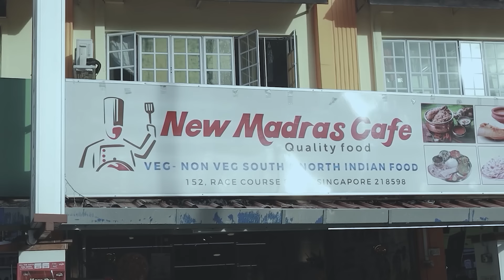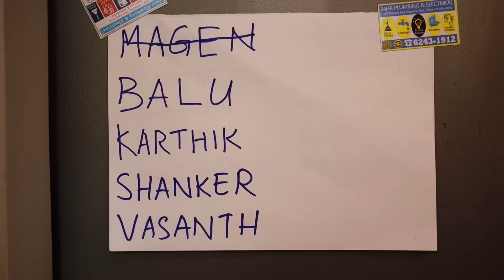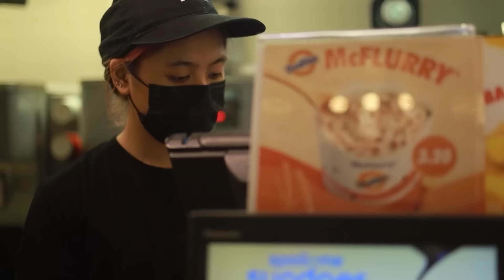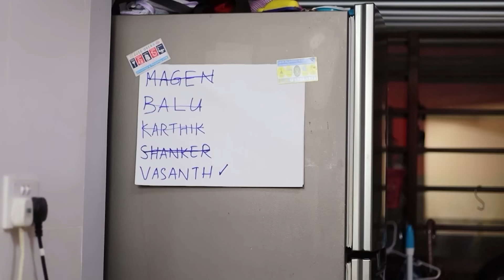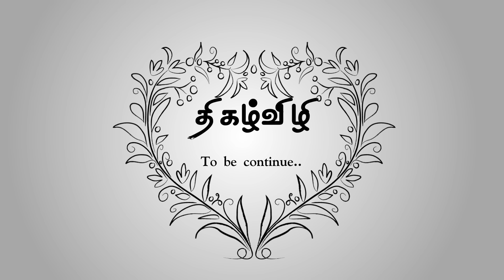Thigalvizhi | Tamil Short Film | திகழ்விழி தமிழ் குறும்படம் | With English Subtitles | Singapore